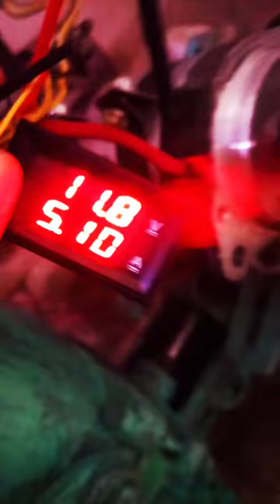DC motor install in Donkey pump | save electric Bill